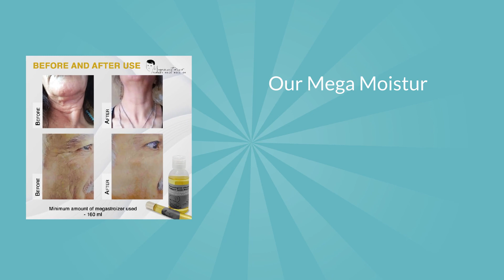turkey neck roll on kit